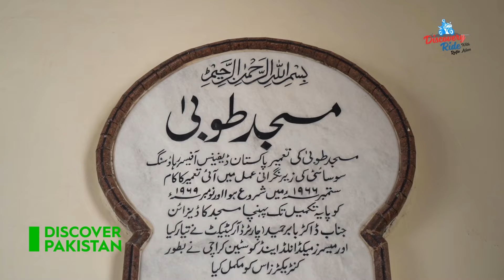Masjid-e-Tooba Karachi | A Symbol of Islamic Architecture | Gol Masjid in Karachi | Amazing Facts